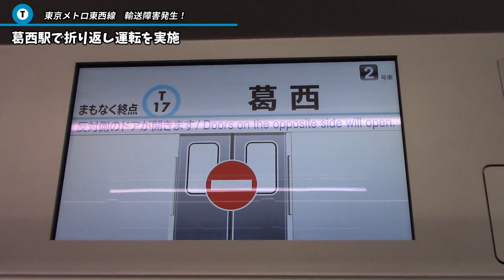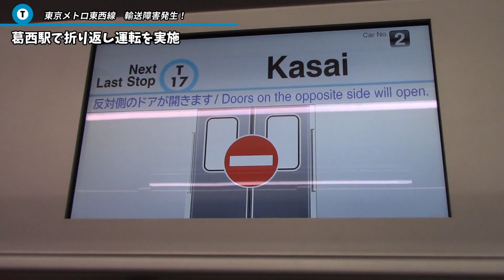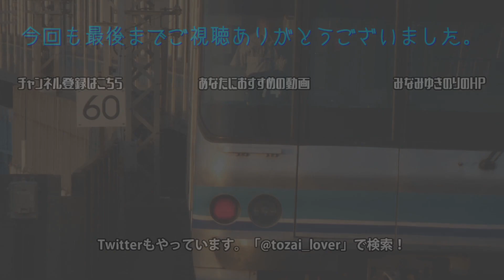【現場ルポ】東京メトロ東西線 輸送障害発生で葛西駅で折り返し運転を実施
ある日、東西線に乗ろうとしたら人身事故に遭遇し、葛西駅で折り返し運転を実施した記録です。

【お知らせ】ホームページを開設しました。下記の3つのページを運営しております。